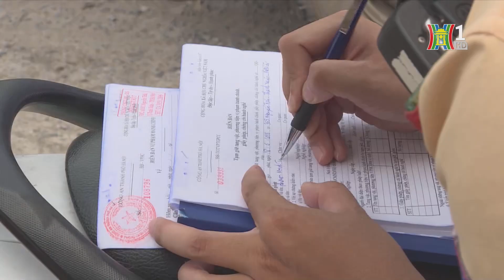Hà Nội: Xử lý hơn 5.600 xe ba, bốn bánh tự chế | Tin tức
Trong 3 tháng, Công an thành phố Hà Nội đã xử lý 5.635 trường hợp xe ba, bốn bánh tự chế; xe mô tô vi phạm chở hàng cồng kềnh, kéo theo xe, vật khác.